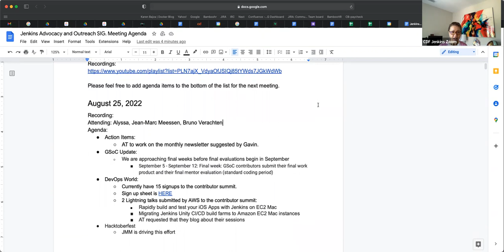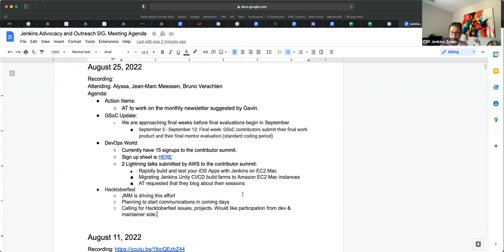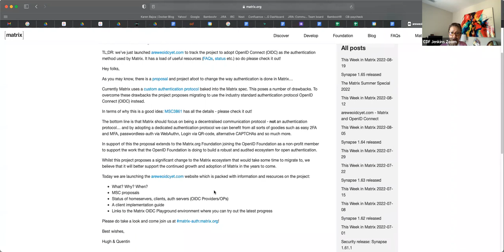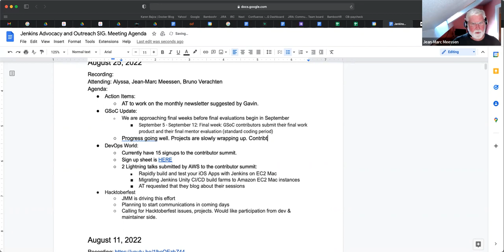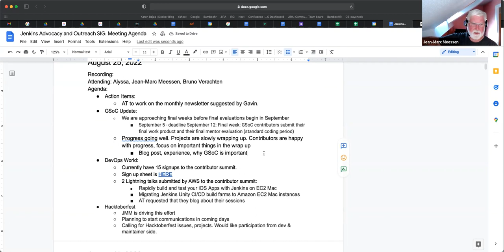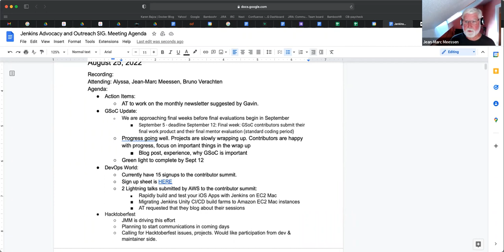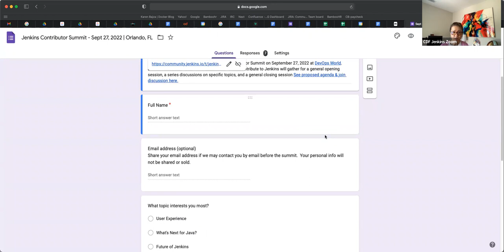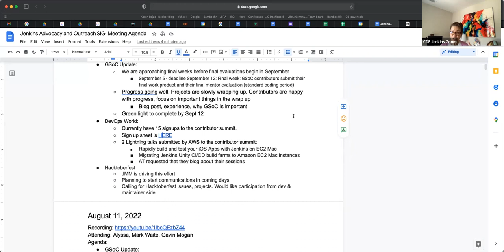Advocacy and Outreach SIG - August 25, 2022